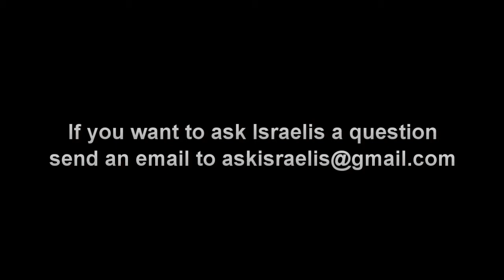Israelis: What concessions do Palestinians have to make #2?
People ask Israeli Jews questions. I go out and ask random people to answer. Saad from Nablus Palestine asks "What concessions do Palestinians have to make to make peace with Israel?" This is a continuation of